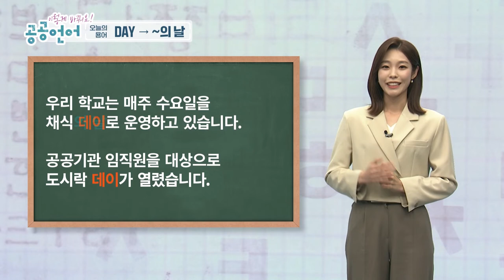로마자도 바꿔 말해주세요!_이렇게 바꿔요! 공공언어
오늘은 '채식데이' 입니다!
오늘은 '도시락데이' 입니다!
등등 실생활에서 데이라는 말을 많이 쓰는데요~!
~의 날로 써보시는 건 어떨까요?!

- 공공언어란?

☆'DAY'를 '~의 날'로 바꿔 사용해 주세요!

제작진
촬영 정승원
CG 박시연
연출 송치원